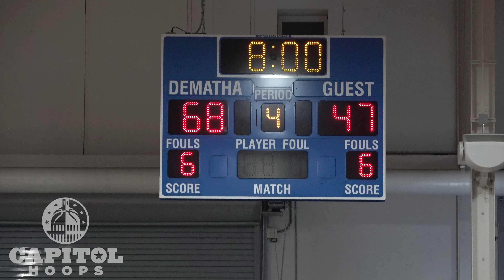DeMatha vs Takoma Academy Scrimmage Highlights - 11/16/22